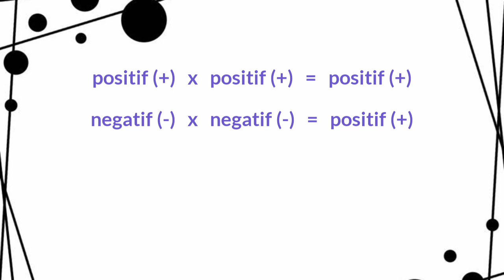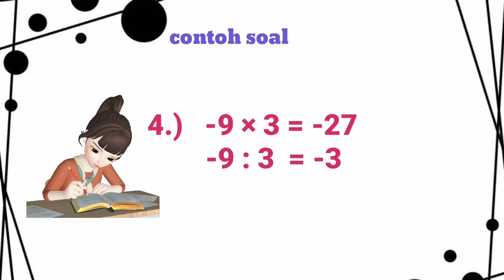Perkalian dan Pembagian Bilangan Bulat Positif dan Negatif